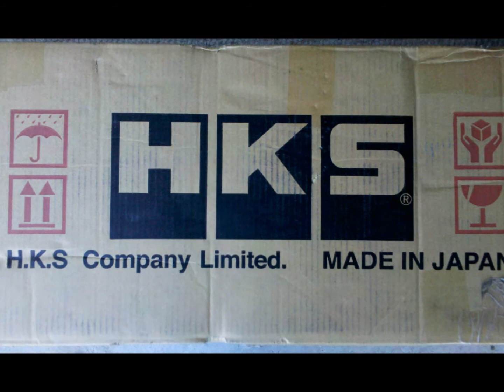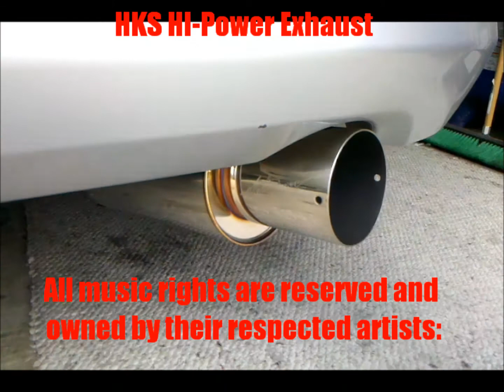RSX 5-speed Exhaust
HKS HI-power Exhaust installed on my RSX base model.